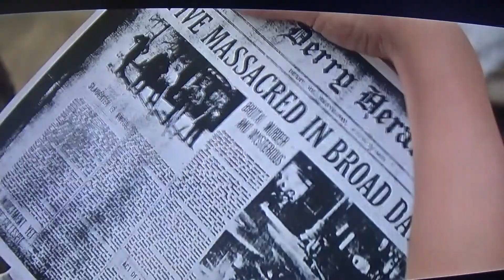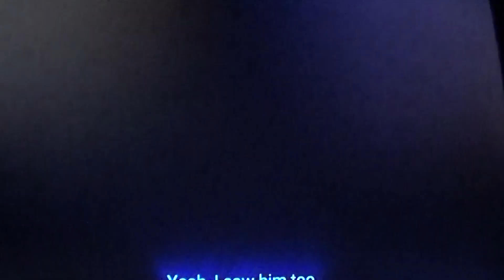Reacting to 2017 trailer of IT